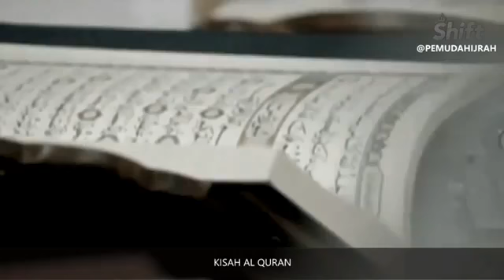USTADZ HANAN ATTAKI - BERSAMA KESULITAN ADA KEMUDAHAN PART 2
Part 2 Pernah ga bersyukur gara2 diputusin? 😎 Di situ kita bisa ngeliat bukti benarnya kaidah "bersama kesulitan ada kemudahan." Hepi jumat😊